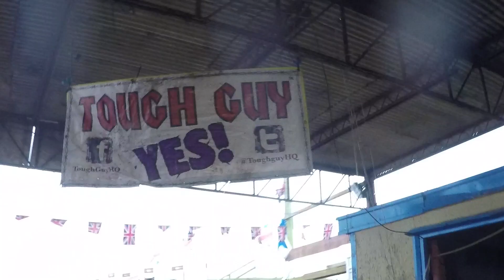Tough Guy 2016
Founded nearly a decade ago, the 'Always With A Smile' foundation has grown into one of the most inspiring and successful non-profit goodwill movements in the UK.

At its heart is the belief that every single one of us has the power to make a positive impact on the world through the power of a smile!

Its aims are simple... Firstly, to raise money and awareness for charities and good causes. Secondly, to inspire and motivate people to do something that they and never before considered. And finally, to make the world a happier place by putting a smile on the face of as many people as possible.

Founded by Joel Hicks